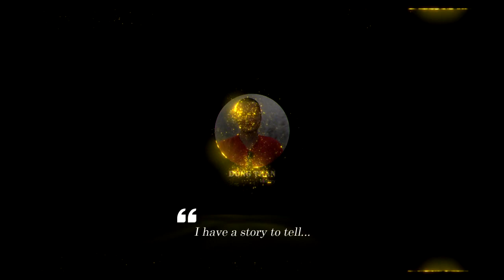Shenyang J-15 - How powerful is Chinese carrier-based fighter aircraft?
The Shenyang J-15, NATO reporting name: Flanker-X2, also known as Flying Shark, is a 4th generation, twin-jet, all-weather, carrier-based fighter aircraft in development by the Shenyang Aircraft Corporation. It is developed from J-11B as well as from studying of a prototype of Su-33.

Thank you very much.
Best regards
Dung Tran.